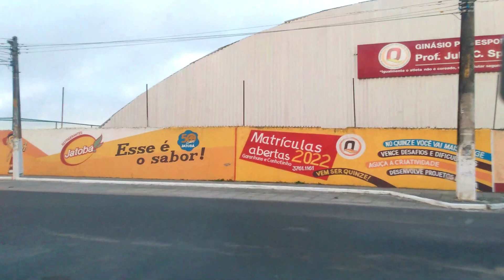Ruas da Cidade de Garanhuns Pernambuco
✅Deixe o seu link se gosta do vídeo
✅Se escreva também no canal se ainda não for escrito
✅Comente sobre o vídeo oque achou